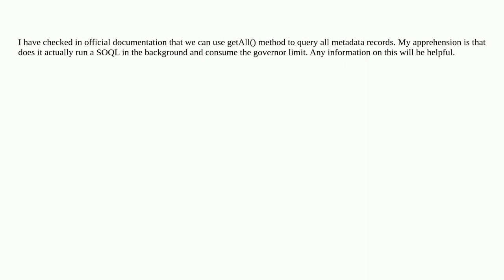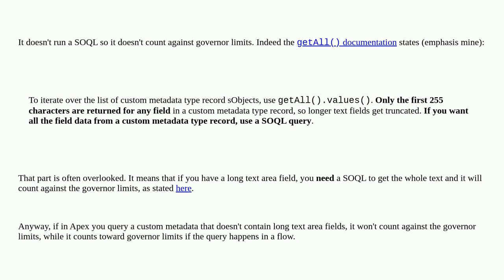Salesforce: Custome Metadata getAll() vs SOQL query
Custome Metadata getAll() vs SOQL query

A special thanks goes out to the awesome community

  governorlimits custom-metadata soql